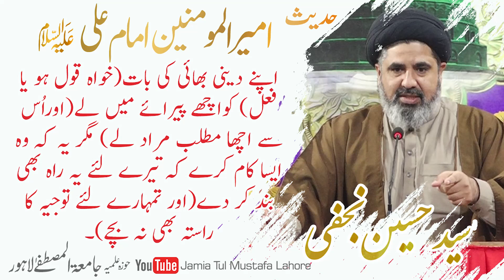Hadees Hazrat Imam Ali AS 01 July 2021 recited by Syed Hussain Najafi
Reciter             : Syed Hussain Najafi
                         ( Principal Hoza Ilmia Jamia tul Mustafa Lahore)
Translation     : Syed Hussain Najafi
Editor                : Ammar Yasir
Released Date :  01-Julu-2021 (Thursday)
Back Noha       : Farhan Ali Waris (Famous Noha Khan)
Selection          : Syed Hussain Najafi
Label                 : Jamia Tul Mustafa Lahore
Production       : Jamia Tul Mustafa Lahore
Uploaded By    : Jamia Tul Mustafa Lahore (YouTube Channel)

Channel Owner (Hoza Ilmia Jamia Tul Mustafa Lahore)
Syed Hussain Najafi

Note : All copyright are reserved by Jamia Tul Mustafa Lahore, So don,t re-upload.If anyone try to use our content when they will face strike.

We are constantly working hard on making the (Jamia Tul Mustafa Lahore) better for you. We need your constant support to get going. We would love to hear from you.

Jamia Tul Mustafa Lahore